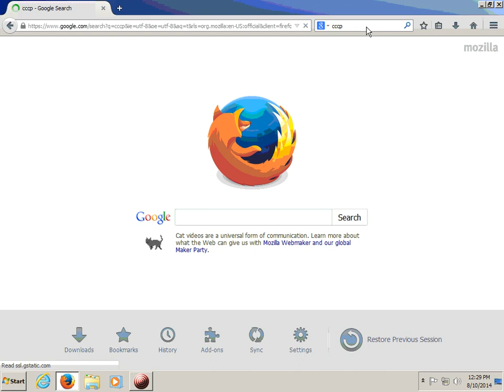CCCP install tutorial